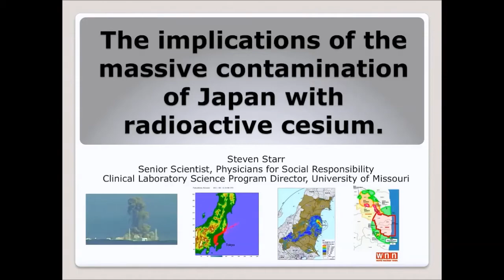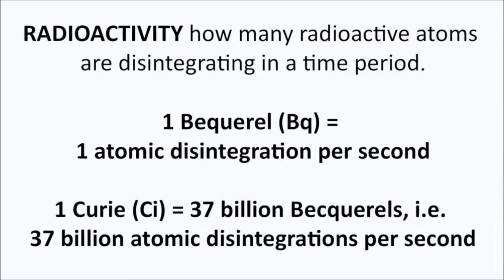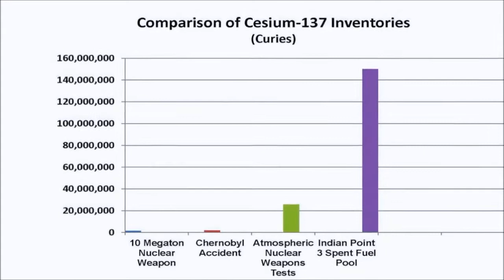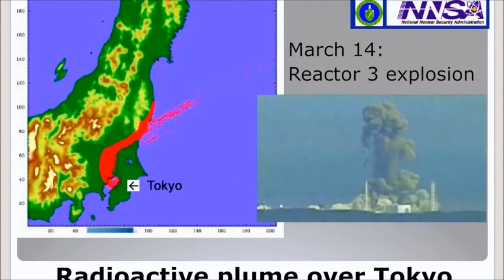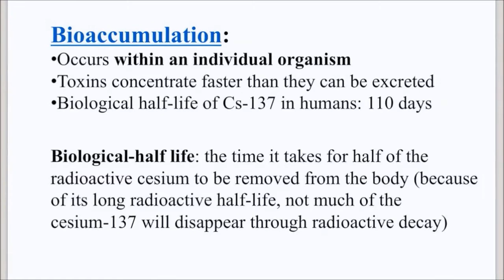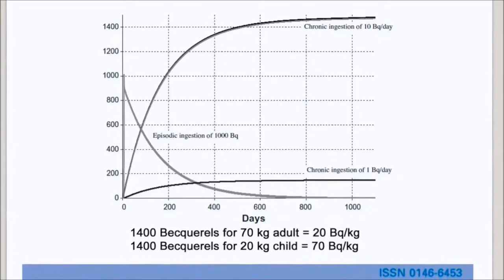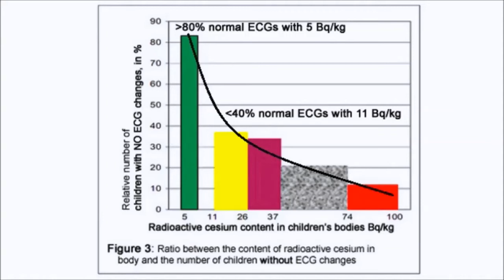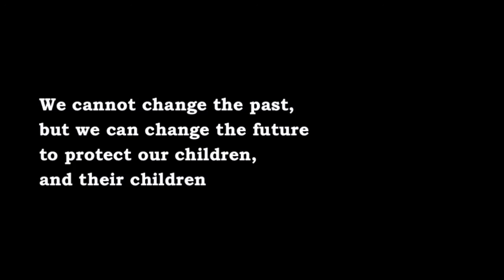The Implications of Massive Radiation Contamination of Japan with Radioactive Cesium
Symposium: The Medical and Ecological Consequences of the Fukushima Nuclear Accident, March 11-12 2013, New York
Speaker: Steven Starr, Clinical Laboratory Science Program Director, University of Missouri
Video: East River Films Inc.
Audio: remixed with 2 sources